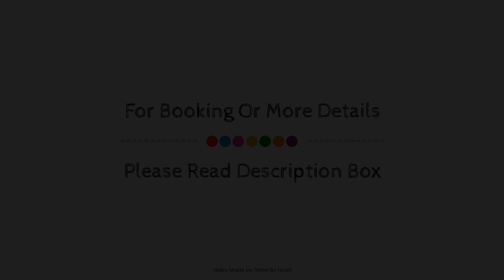Hotel Villa De Betanzos, Spain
About Property:
Hotel Palacete Betanzos by XM HotelsComfort is a popular choice amongst travelers in La Coruna, whether exploring or just passing through. The hotel offers a high standard of service and amenities to suit the individual needs of all travelers. 24-hour front desk, facilities for disabled guests, luggage storage, valet parking, room service are on the list of things guests can enjoy. Air conditioning, heating, wake-up service, desk, mini bar can be found in selected guestrooms. Enjoy the hotel's recreational facilities, including golf course (within 3 km), massage, squash courts, horse riding, garden, before retiring to your room for a well-deserved rest. Hotel Palacete Betanzos by XM HotelsComfort is an excellent choice from which to explore La Coruna or to simply relax and rejuvenate.
Searching For
1. Hotel Villa De Betanzos
2. Hotel Villa De Betanzos Virtual Tour
3. Hotel Villa De Betanzos Rooms
4. Hotel Villa De Betanzos Amenities
5. Hotel Villa De Betanzos Videos
6. Hotel Villa De Betanzos Offers
7. Hotel Villa De Betanzos Deals
Audio Credit:
Track Title: Blank Slate
Artist: VYEN